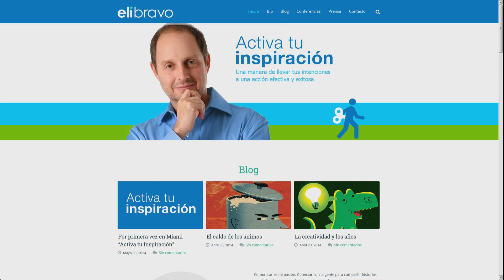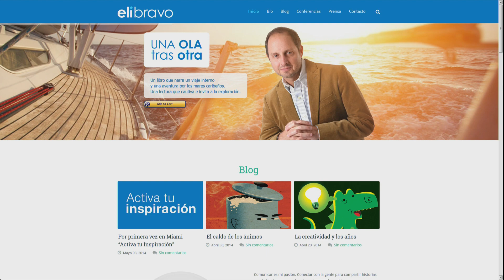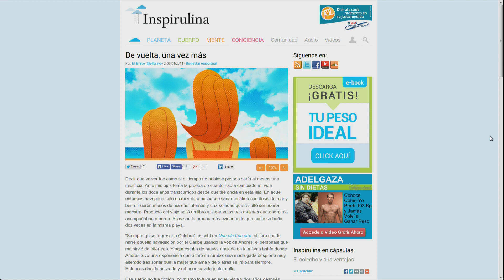Entrevista a Eli Bravo Análisis Abril 08 2014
El destacado periodista Eli Bravo nos visitó en Tv Venezuela y conversamos de sus más recientes proyectos en Miami.